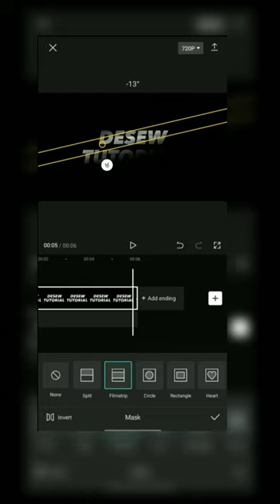Cinematic Intro tutorial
,youtube intro,how to make an intro for youtube videos,
intro video for youtube channel,youtube intro video,
youtube intro templates,how to make an intro for youtube,